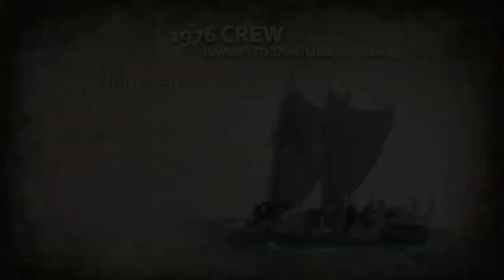Hokulea: The First Voyage (Part 2)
Sailing into history